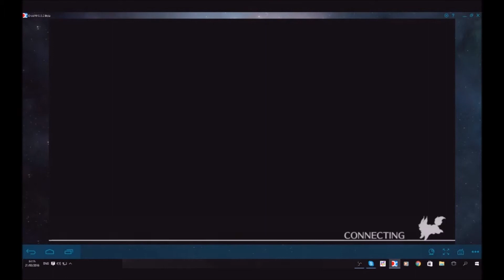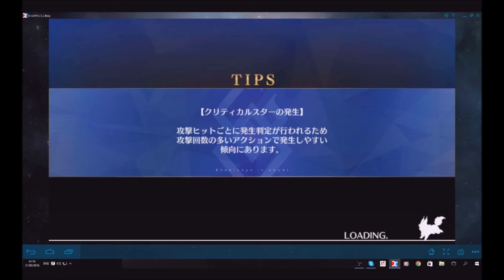Fate Grand Order Gameplay Part 106 EVEN MOOOOORE AVENGAAA